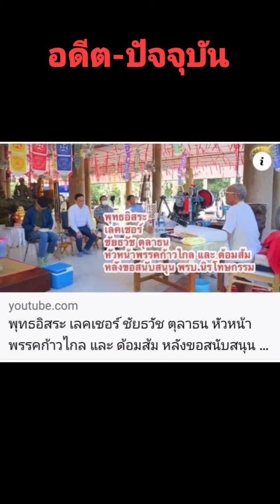ขึ้นฟีดเถอะ ก้าวไกล เพื่อไทย ดิจิทัล พุทธอิสระ ประยุทธ์ ประวิทย์ ทักษิณ เศรษฐา พิธา ด้อมส้ม